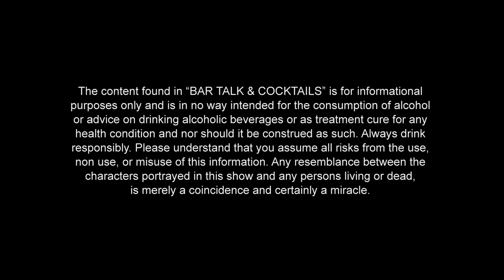How to make a Slippery Nipple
The Slippery Nipple originated in the 1980's. During that time the new fad was to give drinks a funny or shocking name. Mission accomplished!

Cheers!

Music created by Bruce Graff